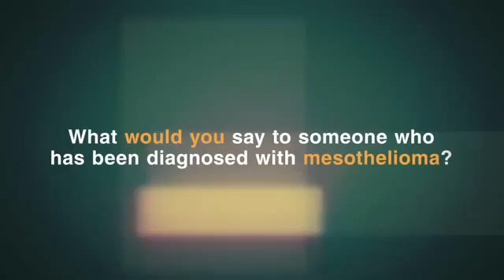The Mesothelioma Center Presents Words of Advice From Joe Lahav